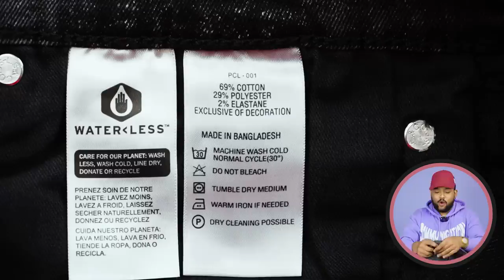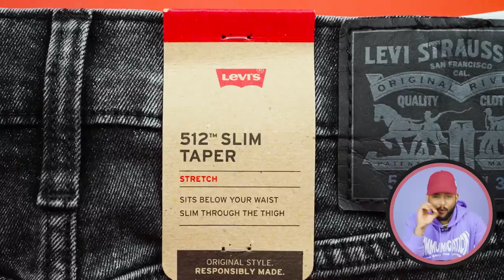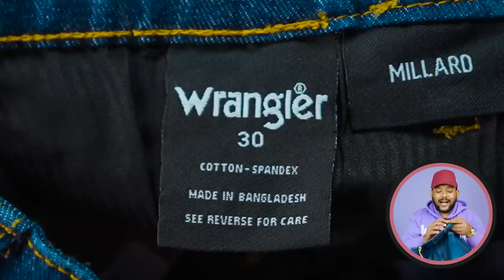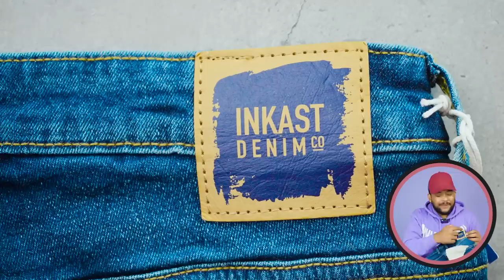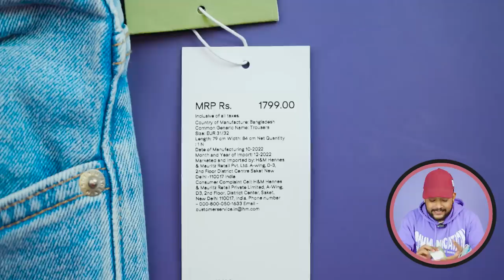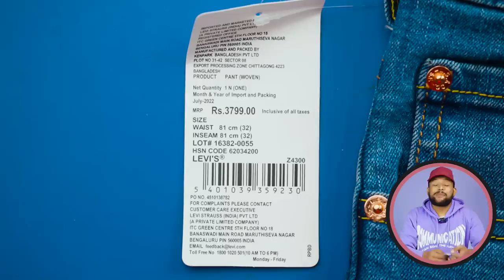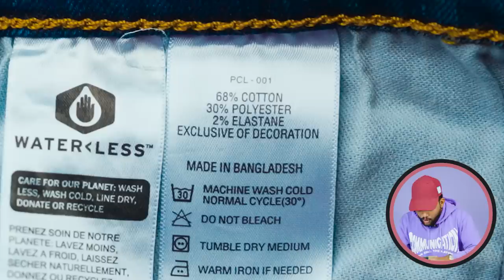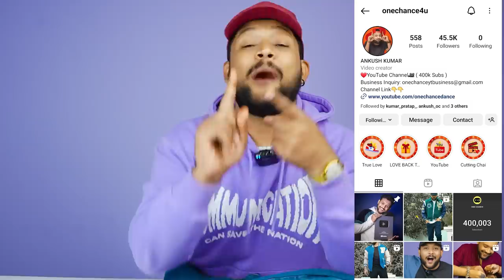5 BEST JEANS/DENIM/PANTS FOR MEN 🔥 Ajio/Amazon Jeans Haul Review 2023 | H&M, Levi's | ONE CHANCE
5 BEST JEANS/DENIM/PANTS FOR MEN 🔥 Ajio/Amazon Jeans Haul Review 2023 | H&M, Levi's | ONE CHANCE
Levi's Men's 512 Tapered Fit Jeans

Inkast Denim Co. Men Stretchable Jeans